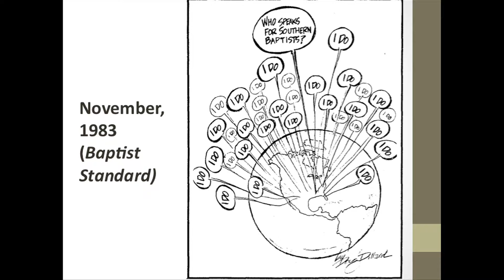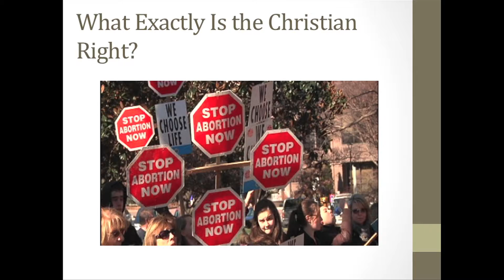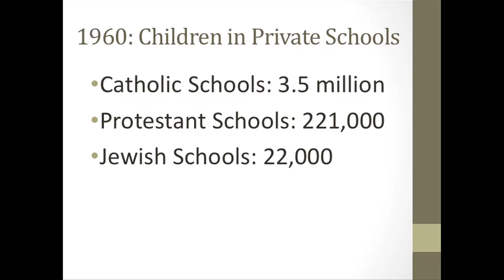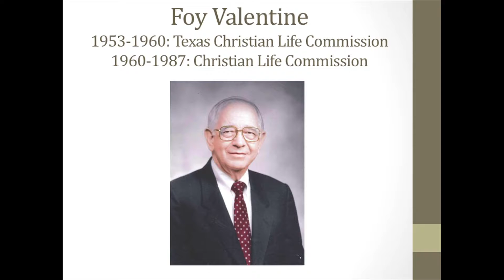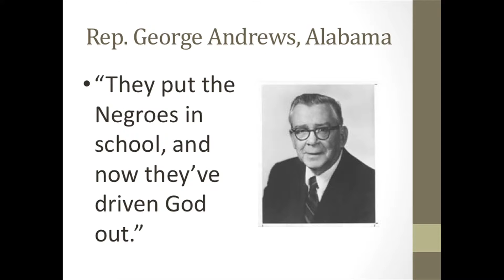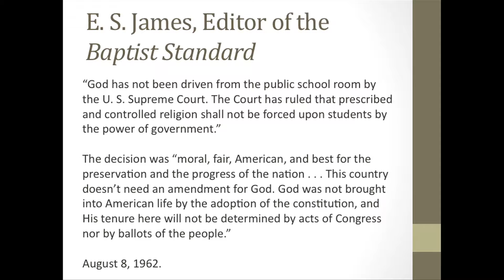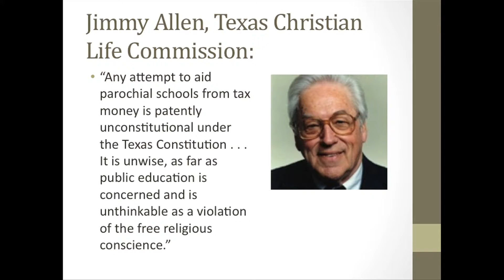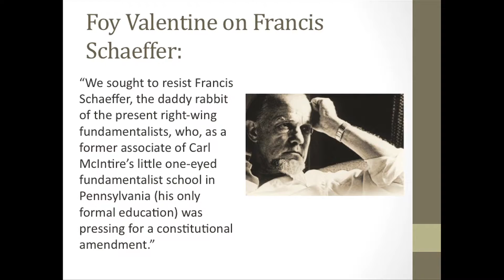Baylor ISR: Faith & Freedom in Lone Star State, Blake Ellis lecture (Oct. 10, 2013)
Baptists and the Separation of Church and State, or Not?" Blake Ellis, associate professor of history at Lone Star College-CyFair -